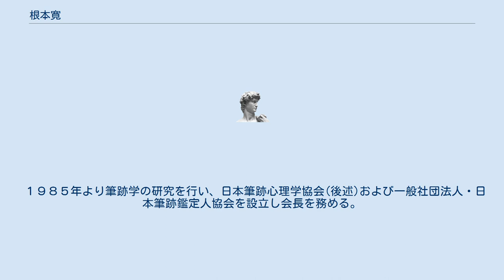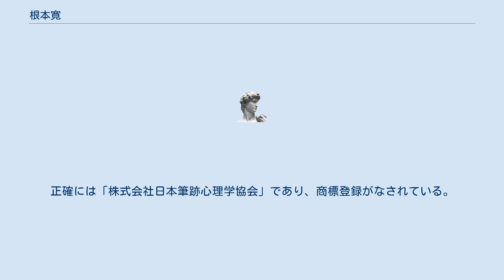根本寛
根本 寛（ねもと ひろし、1940年（昭和15年） -2014年（平成２６年） ）は、日本の筆跡鑑定人。
 １９８５年より筆跡学の研究を行い、日本筆跡心理学協会(後述)および一般社団法人・日本筆跡鑑定人協会を設立し会長を務める。
このほか中小企業診断士の資格も持ち、近代経営研究所の所長でもある。
各所からの依頼により司法分野の筆跡鑑定を多く行う。
また、筆跡と書き手の性格の結びつきをテーマとする筆跡心理学の研究で知られ多数の著書がある。
神奈川県横浜市青葉区在住。
 2005年には大人のDSトレーニングの筆跡心理学を担当したほか、2006年には日本テレビ「スッキリ!!」にて「運命セラピスト」としてレギュラー出演をするなど、その活動の幅を広げている。
 また、日本の筆跡鑑定の水準の向上と、筆跡鑑定の希望者が安心して鑑定を依頼できる鑑定環境を提供することを目的として、2009年に「一般社団法人日本筆跡鑑定人協会」を設立・登記している。
 2005年（平成17年）4月25日、代表・根本により設立。
正確には「株式会社日本筆跡心理学協会」であり、商標登録がなされている。
現代表は根本美希子である。